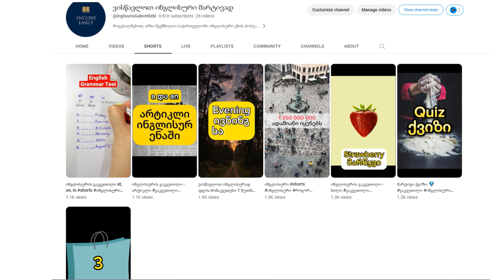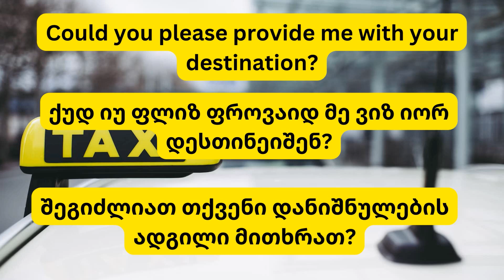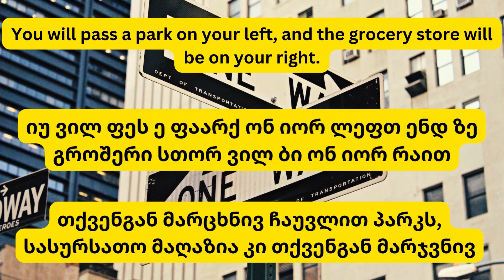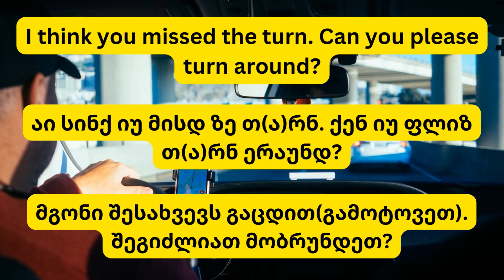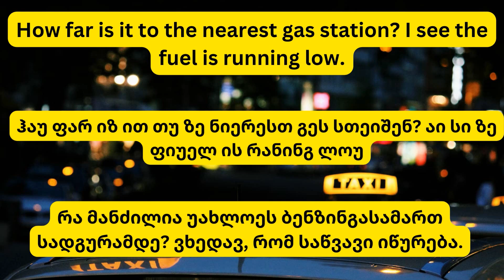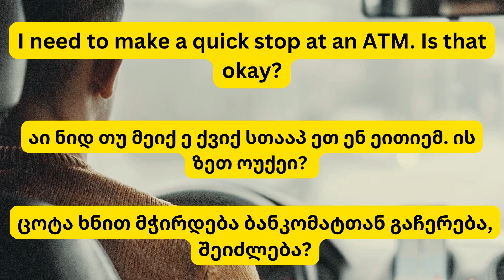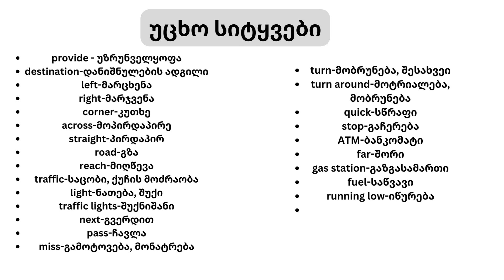ინგლისურის გაკვეთილები - ყოველდღიური წინადადებები